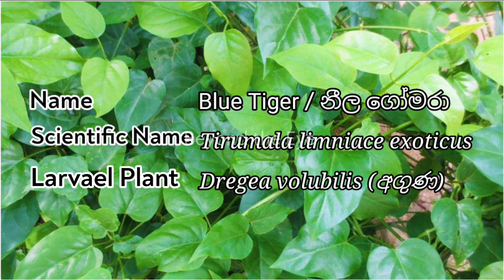Blue Tiger Life Cycle | Beyond the Eye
🦋Butterfly Life Cycle (සමනලුන්ගේ ජීවන චක්‍ර)🦋

🦋The Pupa of Butterfly / Chrysalis (සමනළයා කෝෂගත වන ආකාරය)🦋

🦋Butterfly Emerging (කෝෂයෙන් සමනළයා එළියට එන ආකාරය)🦋

🦋🦋Shorts🦋🦋